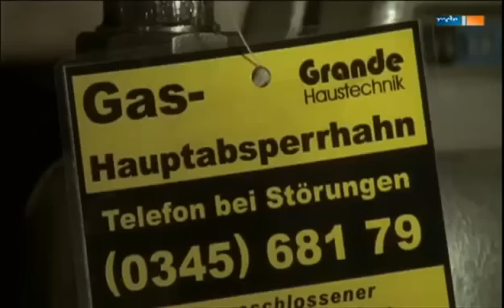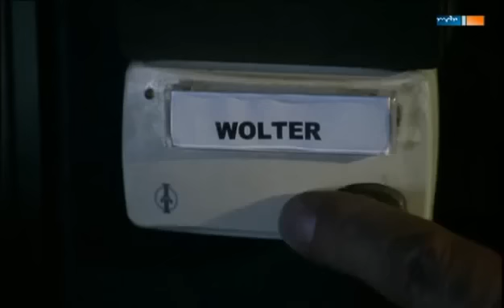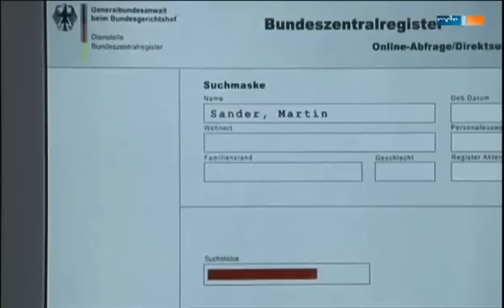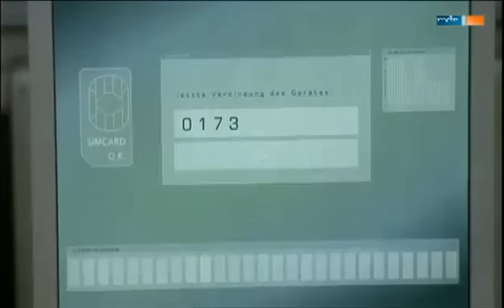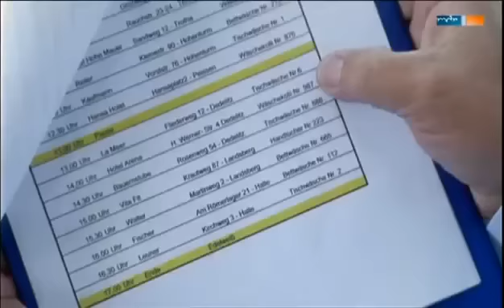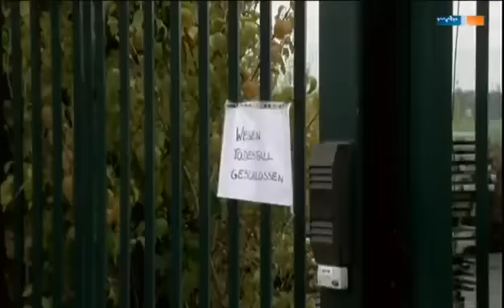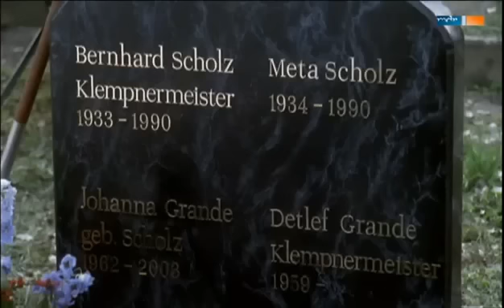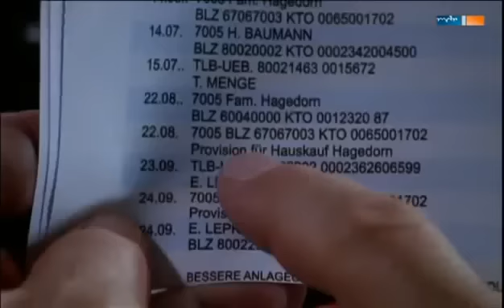Polizeiruf 110 Rosentod